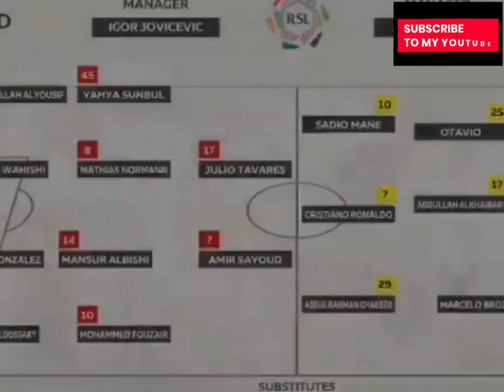Al Nassr 3 [Full Highlights]1 Al Raed|Saudi Pro league #2023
Cristiano Ronaldo scored a magnificent seventh goal of the season to head the goalscoring charts as Al-Nassr won 3-1 at Al-Raed on 16th Saturday if September 2023 to make it four successive league victories.